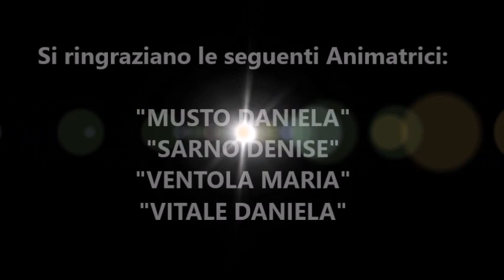VOLTURARA IRPINA. "THE BEST OF VILLA CLEMENTINA"